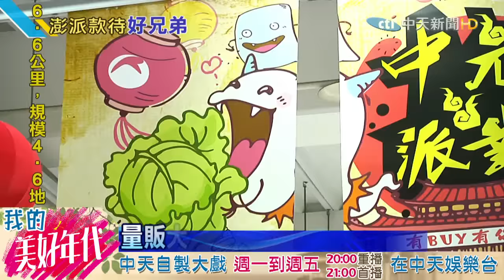20160727中天新聞 中元節另類行銷！ 量販找「好兄弟」代言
中元節量販賣場，除了拚優惠，各大賣場出奇招，今年打出的廣告，不約而同，都以「妖怪」和「鬼」當主角，大搞KUSO，變得更萌、更溫馨，要拉近民眾距離，然而以「好兄弟」作題材的始祖，其實是連鎖超市龍頭，已經連續三年，以貞子作為廣告主角，但今年卻遲遲還沒有動作，我們獨家專訪到幕後團隊，原來今年不推貞子了，改由神秘的大咖角色來坐鎮。